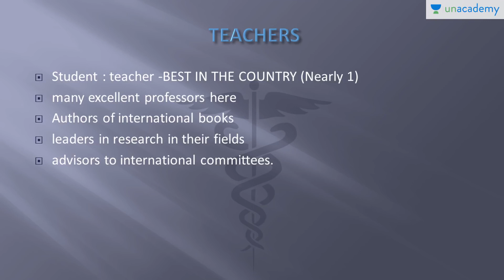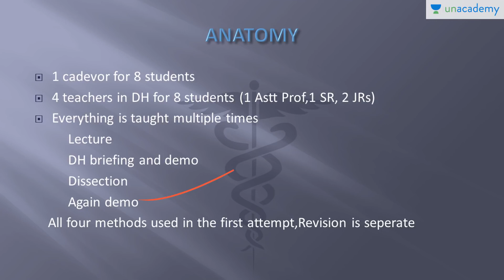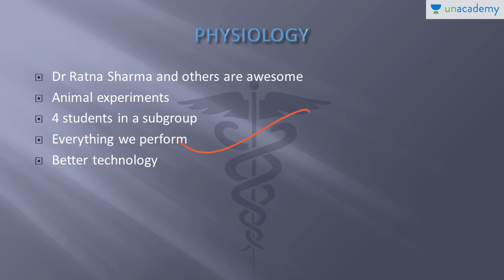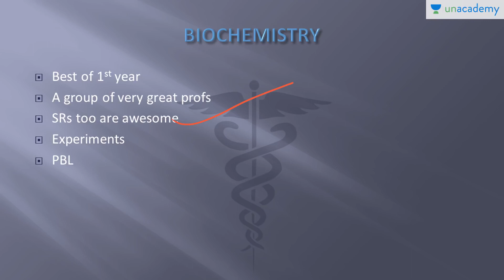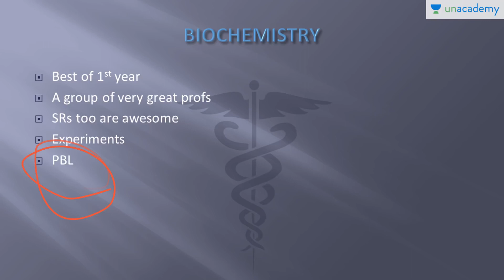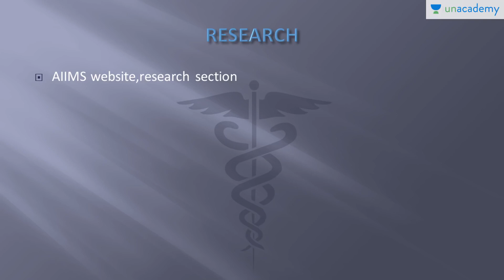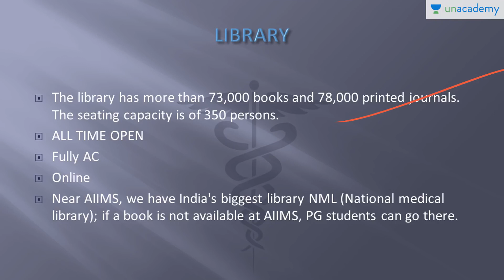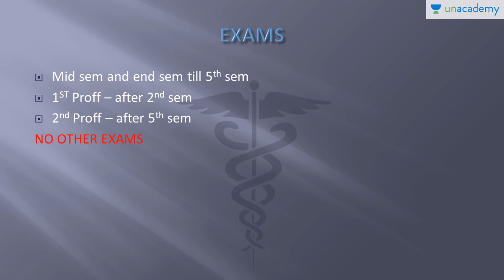Life at AIIMS New Delhi || Academics at AIIMS : Motivation for Neet students